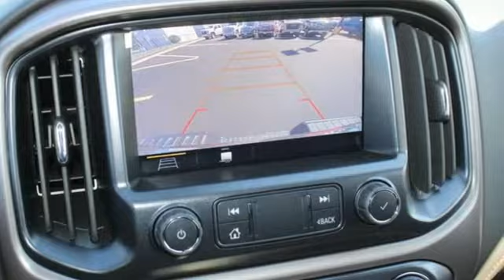New 2022 GMC Canyon Saint Louis, MO T220789 - SOLD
Year: 2022
Make: GMC
Model: Canyon
Trim: 4WD AT4 w/Leather Crew Cab
Engine: 3.6L V6
Transmission: Automatic
Color: Satin Steel Metallic - Gray
Interior: Jet Black/Kalahari Leather
Stock #: T220789
VIN: 1GTG6FEN4N1263369

Address:
5655 S Lindbergh Blvd